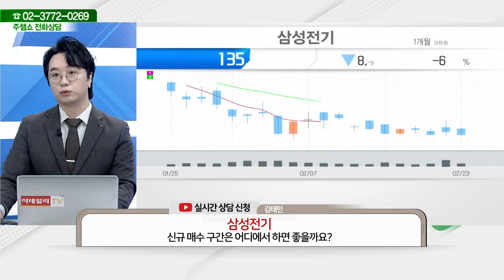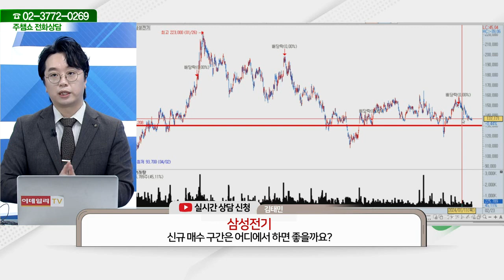삼성전기(009150)_문현진 전문가_종목 상담 (20240223)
2) 유튜브: 이데일리TV 채널›생방송 채팅창